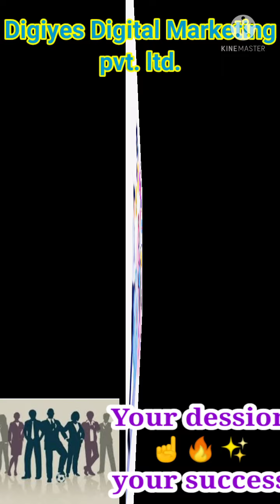Digiyes Digital Marketing pvt. ltd. more archivments is here in this ☝️ video🕺